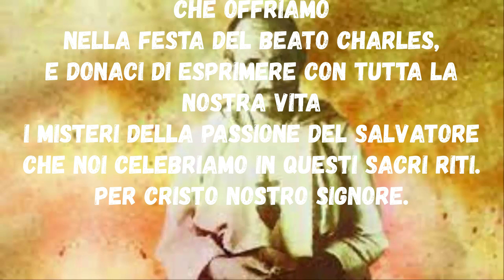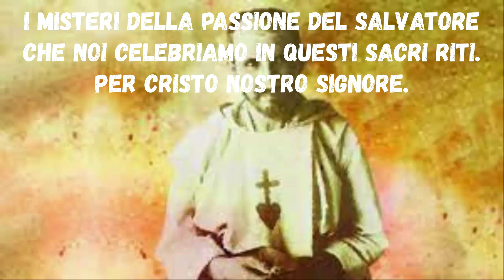Preghiera Sulle Offerte